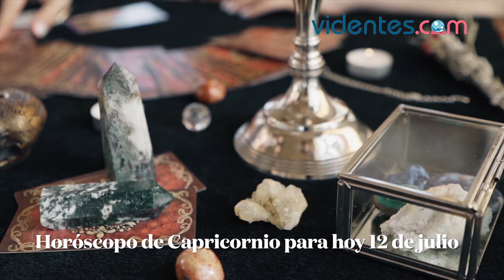HORÓSCOPO DIARIO ✨💖⭐ CAPRICORNIO ♑️ LUNES, 12 DE JULIO DE 2021